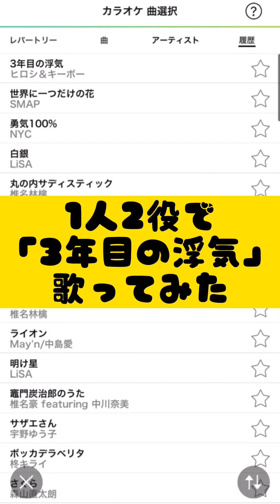1人2役で「3年目の浮気」(ヒロシ&キーボー)カラオケ歌ってみた(topia歌っちゃ王)カバー フル 歌詞付き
ヒロシ&キーボーさんの「3年目の浮気」を男女二役で歌ってみました。
スマホカラオケ配信アプリ「トピア」のYouTube投稿可カラオケ(歌っちゃ王)の音源を使用しております。ありがとうございます。

作詞・作曲：佐々木勉
原曲歌手：ヒロシ＆キーボー
1982年発売

演歌調ナシの演歌封印(涙)で歌いました。途中、男女間違えて歌いそうになりあわてて替えている箇所もあります。
男性の低い声が出ないので＋2のキーにしています。
背景画像はトピアのカラオケルームっぽいのにしてみましたが、男性の方がいませんので一人しかいません。
男性は透明人間になっているという設定です。
(別々に歌って重ねているのではありません)

ど演歌・ご当地ソング・懐メロ・ミュージカル・空耳オペラ・歌謡浪曲・中国語カバー曲等歌っています。